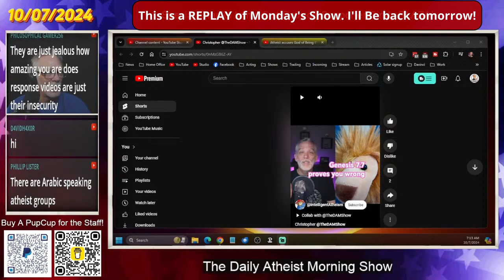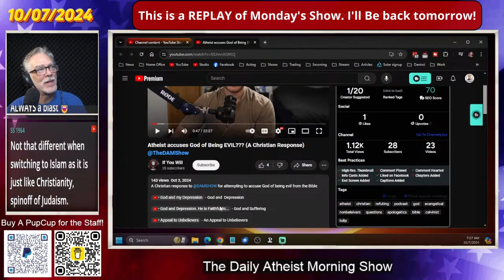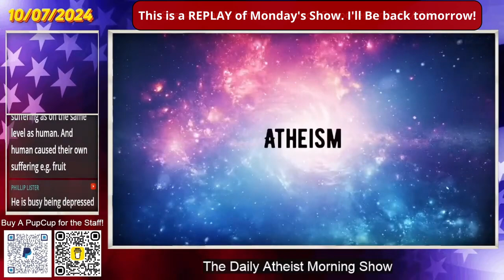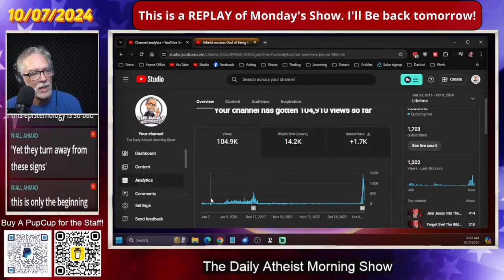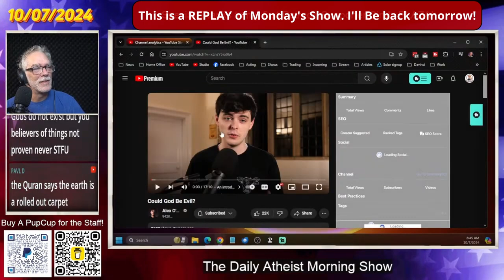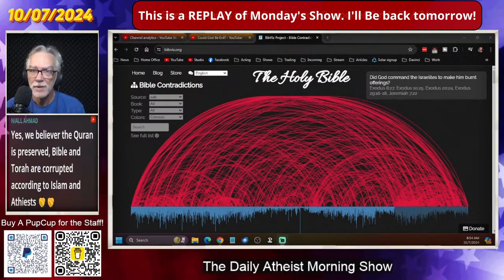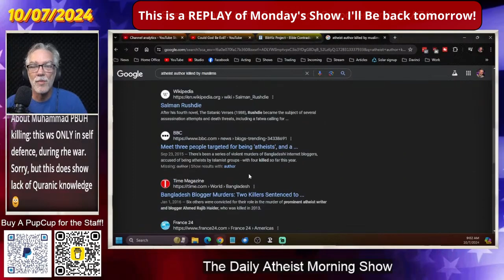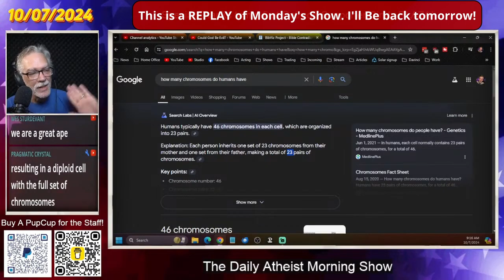🌟Atheist Morning Show - Replay of Manic Monday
🌟 Welcome to The Daily Atheist Morning Show, your go-to live stream for all things atheism, religion, and left-wing politics!

Check out the updated episodes of Christianity's Shame - Atheist Destroys the Bible

🌍 Dive deep with us into the most pressing issues of our time, from religious debates to progressive movements shaping our world. We're here to challenge the status quo, spark intellectual discussions, and build a community of critical thinkers. Whether you're passionate about secularism, curious about political trends, or just love engaging in lively debates, you're in the right place! 🎙️

📢 Join the conversation LIVE! We’re tackling everything from breaking news to philosophical dilemmas, and we want to hear from YOU. Our live chat is buzzing, so don’t miss out—share your thoughts, ask questions, and let’s create a dialogue that matters. 🚀

The more you engage, the more the algorithm spreads our message to others who might benefit from this content. Together, we can make a difference!